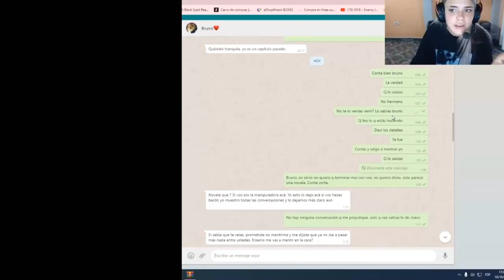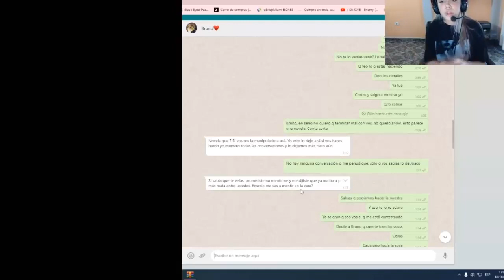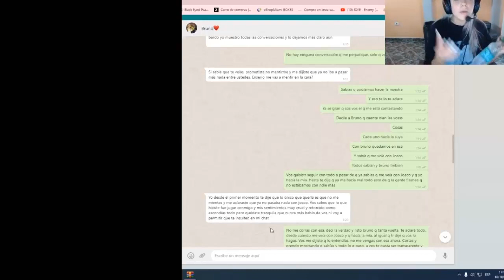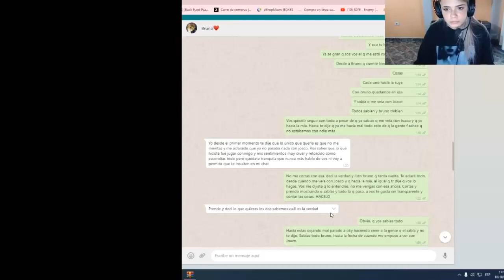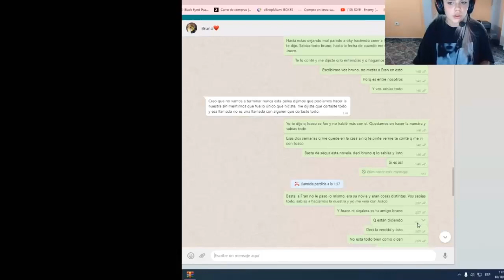Caro habla de Brunenger y Joaco (Muetras Chats).